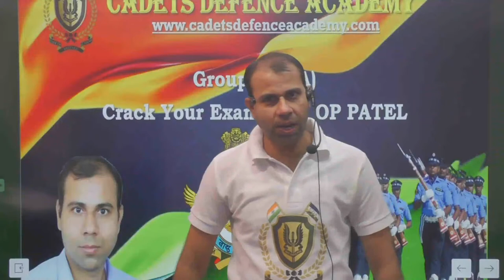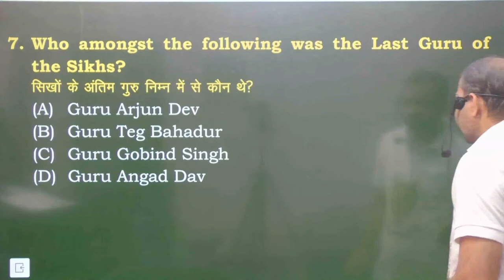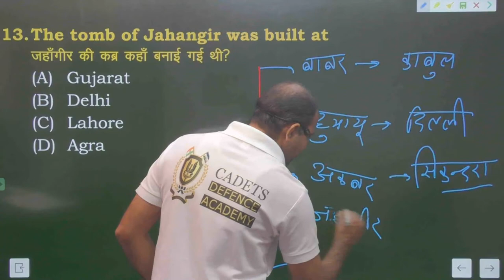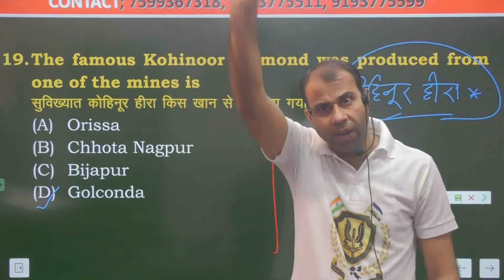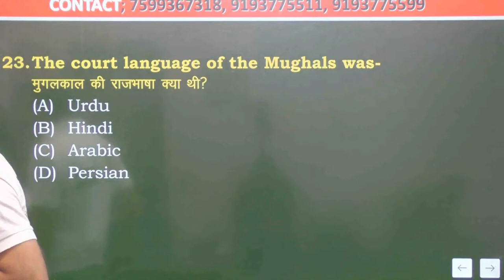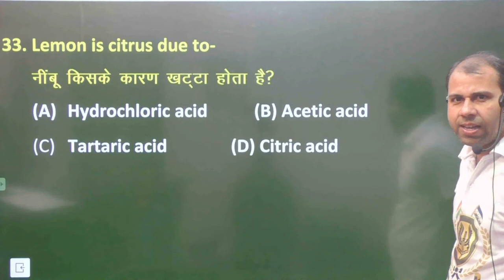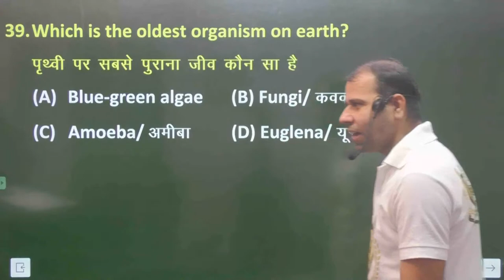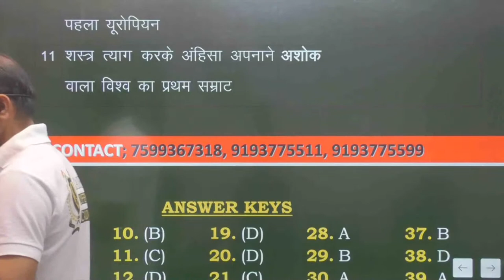G.A LECTURE 24 | AIR FORCE ( Y GROUP ) |MCQ & Static GK| BY OP PATEL SIR | Cadets Defence Academy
In today’s GEOGRAPHY I have explained tricks and Most important question of AIR FORCE

I would also request all of you that if you have not yet seen our old  YouTube videos, then go and watch them first and subscribe to our YouTube channel CADETS DEFENCE ACADEMY and press the bell icon so that you can get notifications of all my upcoming GEOGRAPHY Classes videos.

आज के इस वीडियो में मैंने बहुत ही आसान तरीके से AIR FORCE GEOGRAPHY समझानें का प्रयास किया है | इस वीडियो को पूरा देखें आपको ये वीडियो भी ज़रूर पसंद आएगा और बहोत कुछ नया सीखने को मिलेगा इसी तरह सपोर्ट करते रहे, नीचे दिए लिंक पे भी जाएं और अपना सपोर्ट दिखाए।